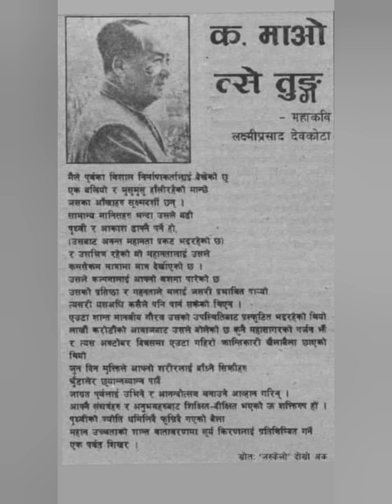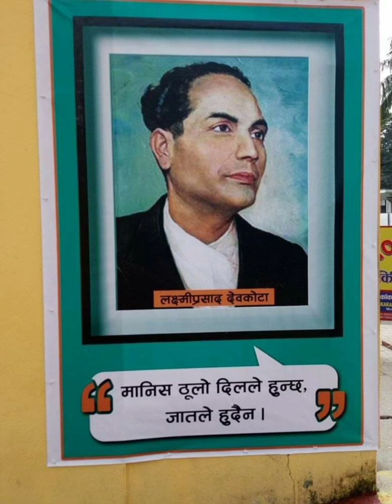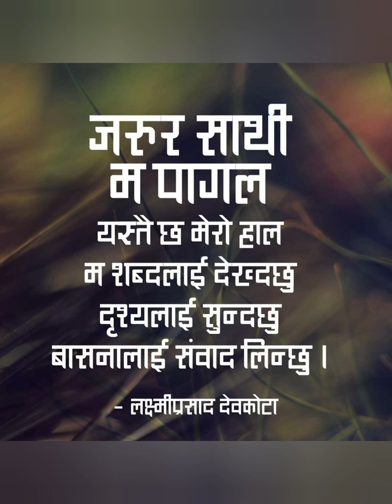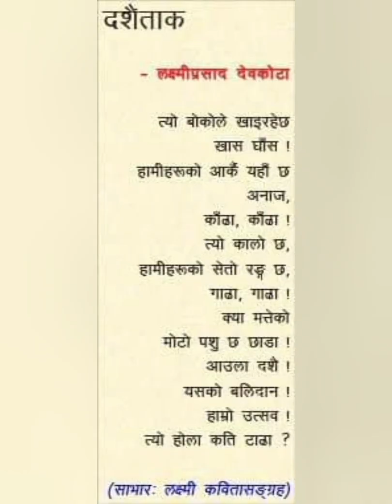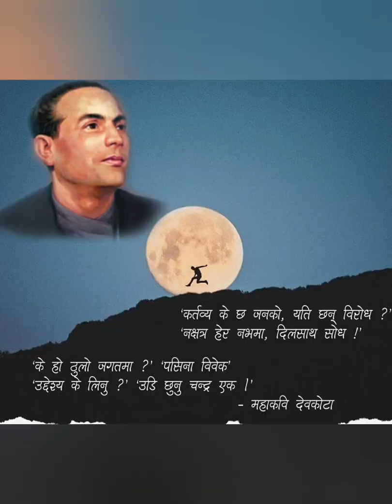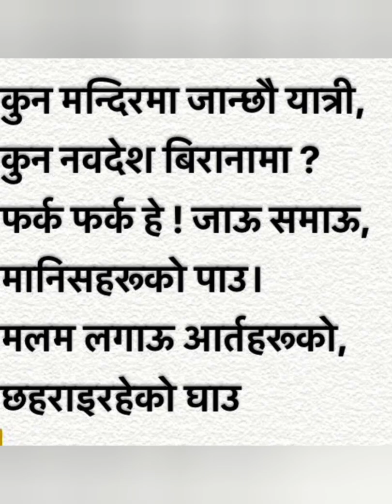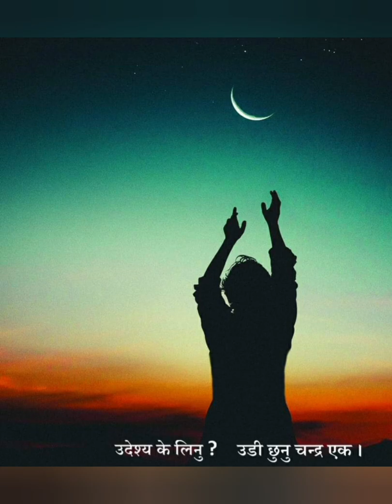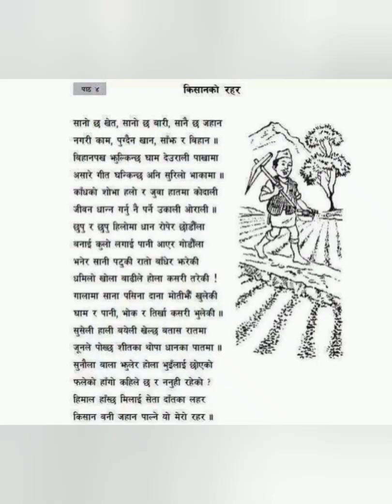laxmiprasad devkota's life story..